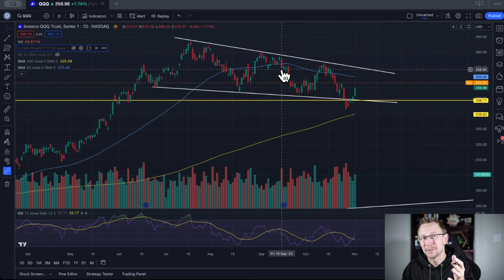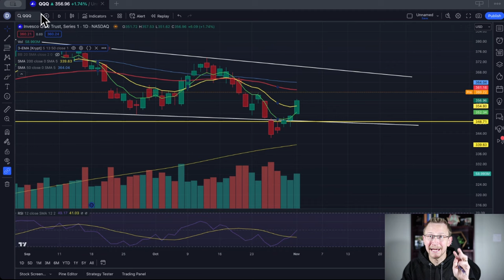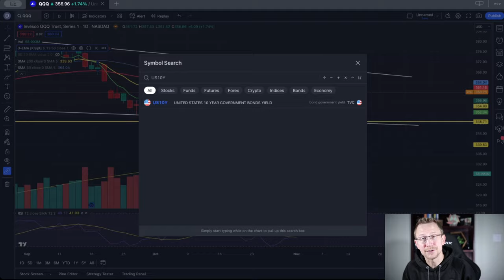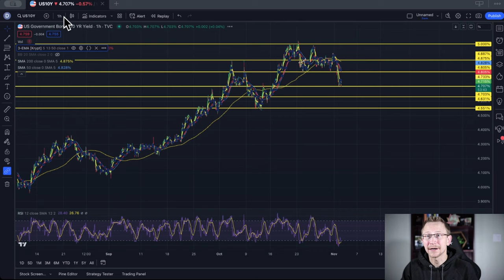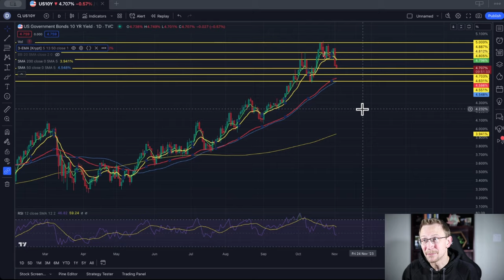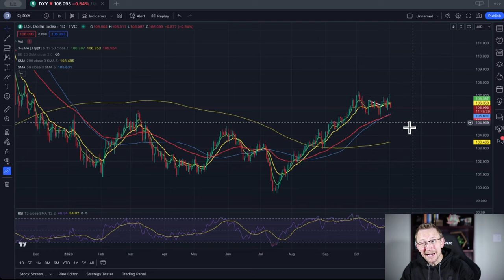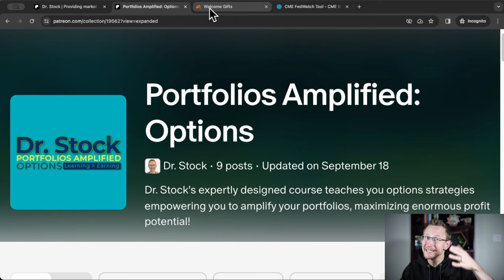IS THE BOTTOM IN?!! WILL THE MARKETS GO HIGHER?!!!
@Dr. Stock

In this video, Dr. Stock, a seasoned market analyst and educator, delves into the current state of the financial markets. The central question that he addresses is whether the recent rally, spurred by Jerome Powell's speech, is sustainable or if the markets will continue to weaken. Dr. Stock provides insightful analysis and technical indicators to help viewers navigate this complex financial landscape.

**Key Takeaways:**

**1. Jerome Powell's Speech and Market Reaction:** Dr. Stock begins by acknowledging Jerome Powell's recent speech, which had a notable impact on the markets, causing a rally. This leads to the central question of whether this rally will persist or if further weakness is ahead.

**2. Market Technical Analysis:** Dr. Stock dives into technical analysis, particularly for the S&P 500 (SPX) and the Nasdaq (Qs). He emphasizes the importance of key support levels and identifies the potential for a bullish trend continuation, with an approximate 2% upside in the near term. However, he also cautions that economic data, including nonfarm payrolls and inflation reports, can impact market direction.

**3. Bond Yields and Their Influence:** Dr. Stock discusses the critical role of bond yields in understanding market movements. He points out how rising bond yields have historically corresponded with market downturns. By closely monitoring the ten-year Treasury yields, he provides insights into potential market trends.

**4. US Dollar Index:** Dr. Stock explores the US Dollar Index and its effect on the markets. He notes that a strong dollar can negatively impact markets, while a weak dollar can have a positive effect. The recent drop in the US Dollar Index, in conjunction with falling bond yields, suggests a possible market rally.

**5. Options Course and Free Stocks:** Dr. Stock offers viewers the opportunity to learn from his expertise through an options course he is developing. He also highlights a special promotion for free stocks from Moomoo, a platform he uses for trading options.

**6. Conclusion:** Dr. Stock concludes that the markets may still have room to move upward, but investors should remain vigilant about key economic reports, the strength of the US dollar, and bond yields. The technical indicators, such as moving averages and RSI, indicate a potential market rally, but external factors could influence market direction.

Dr. Stock's video provides viewers with valuable insights into the factors affecting the financial markets and offers them the opportunity to learn from his expertise through his options course. As with any investment analysis, viewers should conduct their own research and consider their individual financial goals and risk tolerance before making any investment decisions.